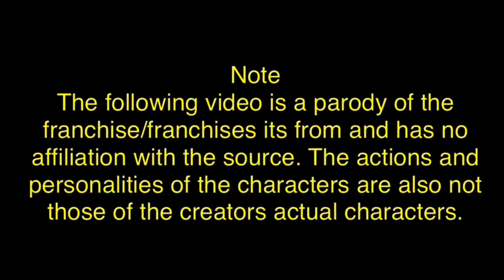The Pie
Mario and Luigi buy a pumpkin pie, not knowing Black Bird doesn’t like it.